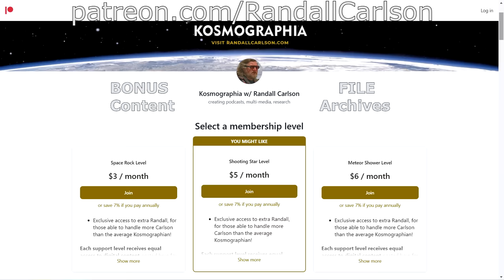Ep099-BTS: Moving Megaliths Motives? Normal Guy Mike gets Recognized! Randall Carlson -Kosmographia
The Randall Carlson” on the socials, tours, events, lectures, etc Scablands May '24 now available

NOTES:
During Break of ep099, the crew discuss the Huge stones at Baalbek in Lebanon, and question the reasons why cultures would commit to these outrageous projects. In America at Poverty Point, Louisiana, new studies estimate the construction could have occurred in only 30 days, moving thousands of truckloads of material.
Ancient world shows mind-blowing engineering and building capabilities & to move massive stones
Normal Guy Mike was recognized while he was with Randall at a presentation at Fernbank Science Center for the Atlanta Geological Society. He was startled...

Mysterious Origins of Halloween and the Ancient Day of the Dead Festivals (Video on Demand $18)

RC with Graham JRE 1897 “Ancient Apocalypse” Netflix series and new technology announcement

Kosmographia logo and design animation by Brothers of the Serpent.
Video recording, editing and publishing by Bradley Young with YSI Productions LLC (copyrights) with many thanks to CV in Edmonton, Alberta
Livestream engineering by Brothers of the Serpent